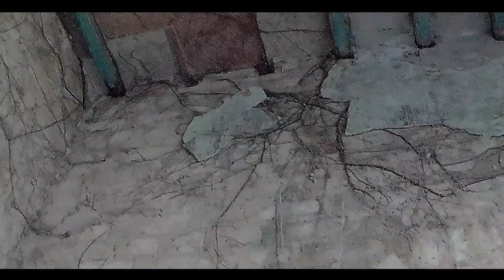ঐতিহাসিক 400 বছর পুরানো লাখোটিয়া জমিদার বাড়ি !! Lakutia Jamidar Bari !! tourist place of Barisal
Hello friends, Assalamualaikum. I hope you are well. So, today I went to a historically mysterious place in Barisal Lakutia zamindar house. It is really a very scary and wonderful place to go to this place I have many unknown experiences. I hope you will enjoy the place. I hope you come back in time. Thanks everyone 💖

Barishal Bangladesh

400 বছর পুরানো ঐতিহাসিক লাখোটিয়া জমিদার বাড়ি !! Lakutia Jamidar Bari !! tourist place of Barisal